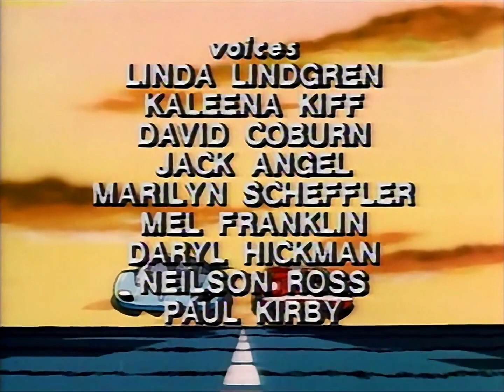Pole Position S01E04 - Strangers on the Ice (HD)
Episode 4 of Pole Position cartoon. Synopsis: The team is assigned to deliver satellite equipment to a mountain research station, but the equipment is stolen, and a snowstorm thwarts the kids' attempts at getting it back.